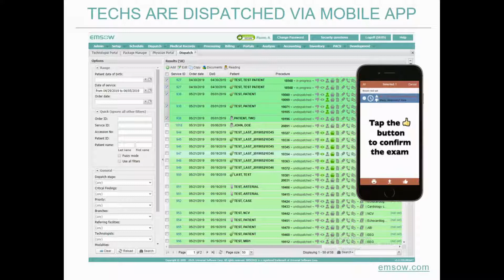EMSOW Tech Presentation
With EMSOW, you can assign a technologist to your exams within one click, view and manage the status of the studies, track your techs and equipment on the map and much more!